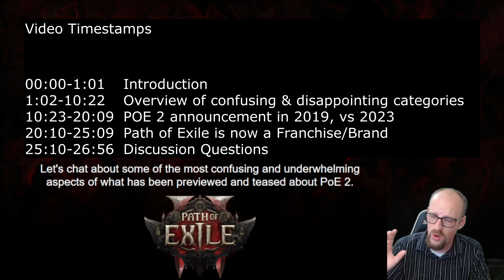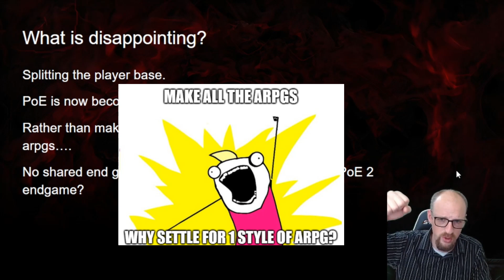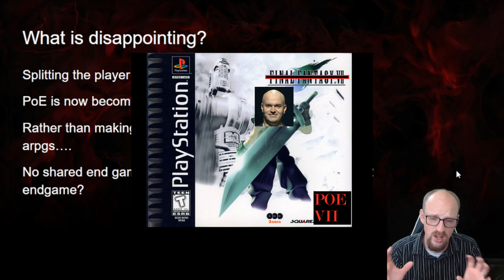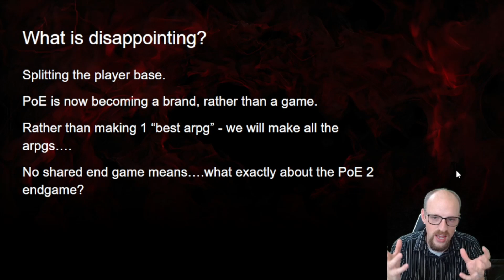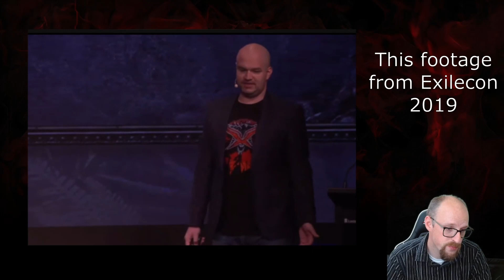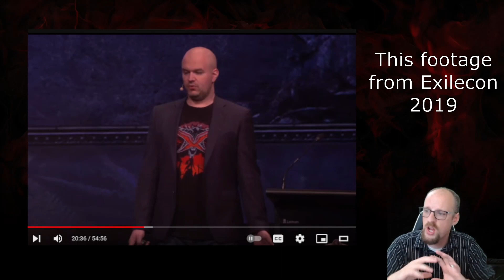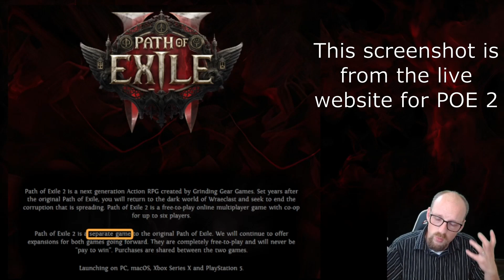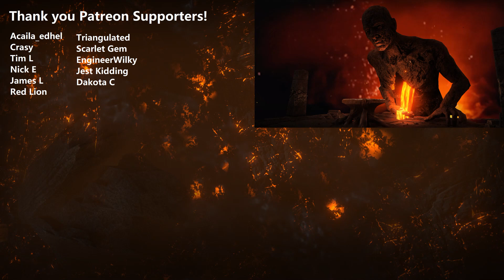What is Disappointing & Confusing about POE 2?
Irons Favorites

Thanks to all our supporters! I'm humbled and grateful that you find value in these videos!

Video Timestamps

00:00-1:01  Introduction
1:02-10:22 Overview of confusing & disappointing categories
10:23-20:09 POE 2 announcement in 2019, vs 2023
20:10-25:09 Path of Exile is now a Franchise/Brand
25:10-26:56 Discussion Questions